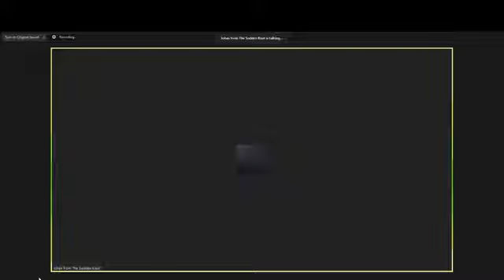Nathaniel Montgomery : Improv The Sudden Knot PlayingTogether with Nathaniel Montgomery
We played together with Nathaniel Montgomery from Arizona/US. The suggestion was 'A professional badminton player'.

Coach Matthew is a good friend of badminton champion, nicknamed 'The Executioner'.  They have a long career behind them, but Matthew will now retire soon, and the champion is totally on panic. The gremlins on his back will return, saying he is a bad player. Fortunately, Virgina, Matthews fiancée, will be his new coach, but she has different ideas about coaching.

Nathaniel is a lighthearted law of attraction coach and lighthearted improv teacher living in Sedona, AZ/ USA with his wife, Jessica and two sons Sebastian (13) and Xavier (11).
Nathaniel blends improvisation with positivity, unconditional love and other spiritual principles. He went to an amazing liberal arts school, Prescott College, where he studied Theatre, Shakespeare, Improv Comedy and Personal Development. Nathaniel’s mission is to spread lightheartedness, humor, joy, and optimism through performances, classes, and one-on-one personal coaching. His workshops focus on imagination games and exercises where you feel like a kid again.
Everything Nathaniel does is intentionally uplifting- which can lead to your life being better.